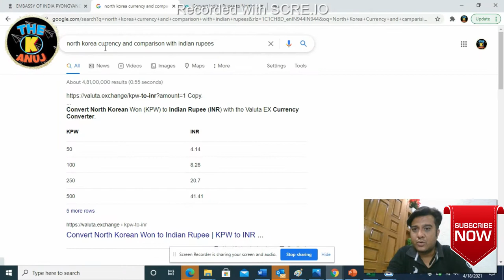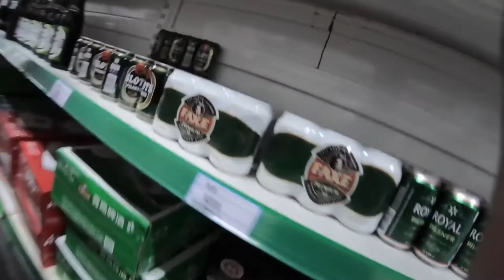North Korea Currency Value...l What You Can Buy In 5$ In North Korea..। The K Anuj Journey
In This video you will see currency value of NK and what you can buy in 5$ in North korea
here is some tips from @Yatri Doctor
Mr. Navankur Choudhry is a Indian Travel vlogger and his channel name is Yatri Doctor
i have pick an short part of the video wherein he described his shopping experience in North Korea, check below his complete video link

Enjoy this educational video and please like

Much Love
The K Anuj Journey